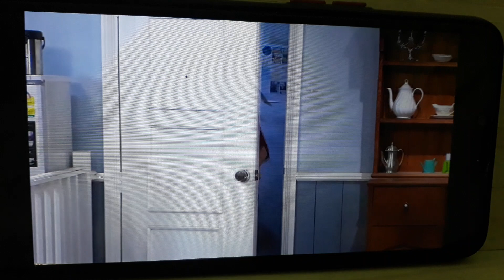คุณโฉมคืนดีกับจ่ารุจ